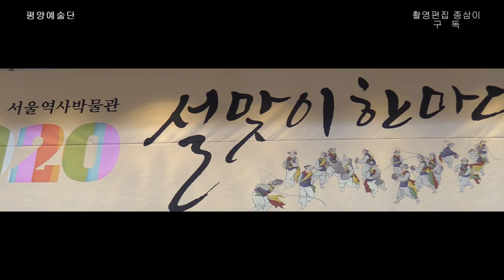가요 평양예술단 / 설맞이 한마당 / 서울역사박물관 로비 2020 1 26